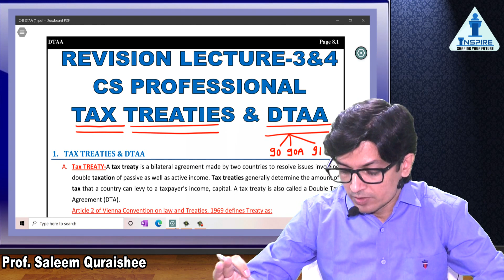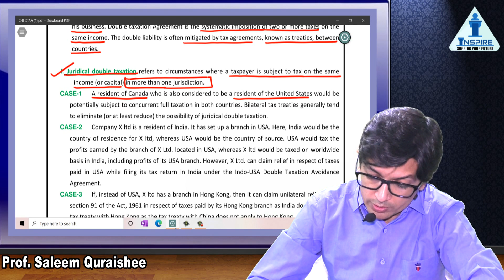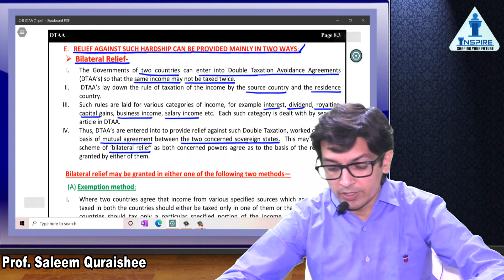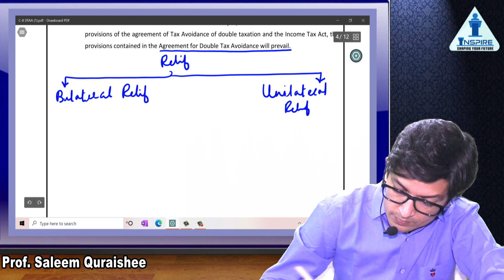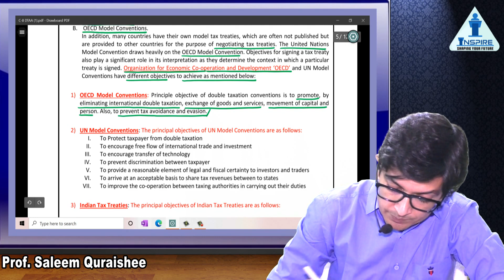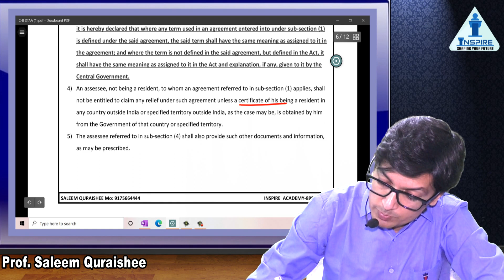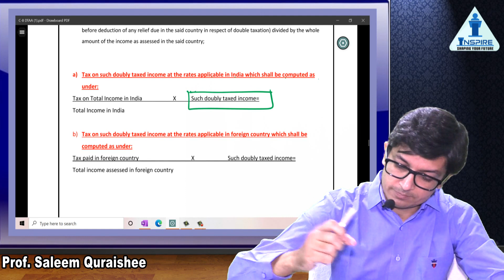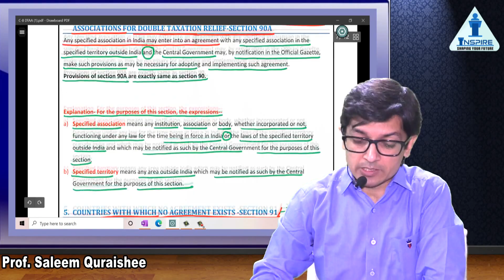CS PROFESSIONAL DIRECT TAX REVISION LECTURE-3